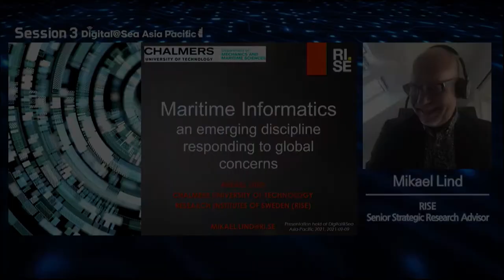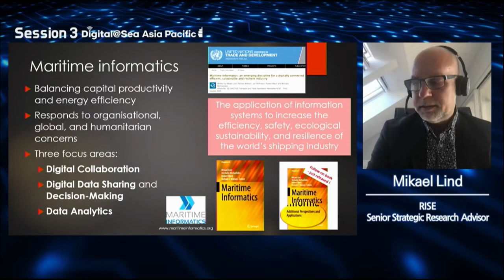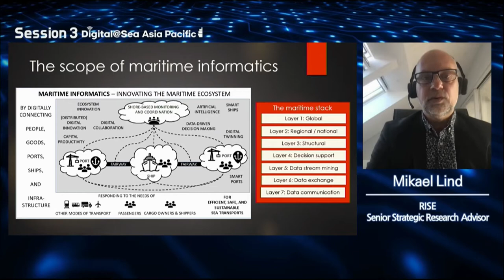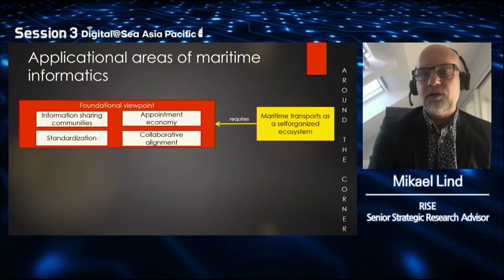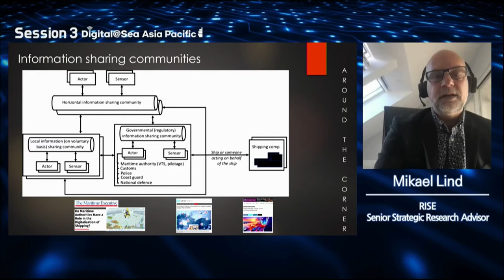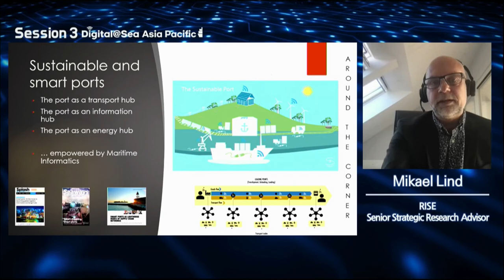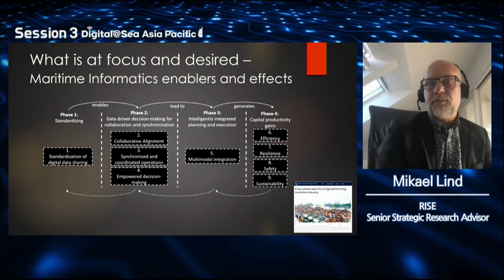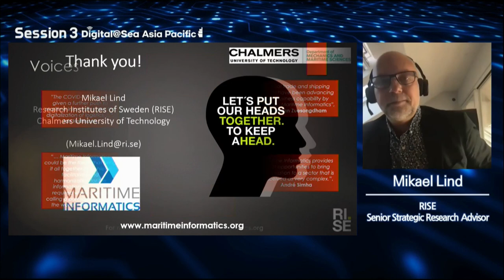[Session 3-3 X Mikael Lind, RISE]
Day 2_Live Streaming

▶ Overview ◀
· Title : Digital@Sea AP 2021 Conference
· Theme : Leading the digitalization of the maritime industry
· Organized by : MOF·IALA·DMA
· Supported by : IHO, AMSA, CIRM, BIMCO, RIN
· Date : 8 to 9 September, 2021
· Venue : Sejong Convention Center, Republic of Korea

▶ Day 1 ◀
· Opening Session
 - Opening Speech (Dr Moon Seong-hyeok, Minister of Oceans & Fisheries)
 - Congratulatory Remarks (Mr Kitack Lim, IMO Secretary General)
 - Congratulatory Remarks (Mr Francis Zachariae, IALA Secretary General)
 - Congratulatory Remarks (Mr Abri Akmpfer, IHO Director)
 - Congratulatory Remarks (Mr Mick Kinley, CEO, AMSA)
 - Keynote Speech (Mr Andreas Nordseth, Director General, DMA)

· Session 1 : Maritime Digital Transformation for De-Carbonization
 - Challenges and Opportunities on maritime digital transformation focus on De-carbonization (Han-Jin Lee, KRISO)
 - STM service for De-Carbonization (Ulf Siwe, SMA)
 - JIT(Just-In-Time) Arrivals Project(Jose Gimenez, JIT project consortium)

· Session 2 : Platform; Focus on Informatics
 - Developments in maritime digitalization (Jeppe Juhl, BIMCO)
 - Common Platform for Maritime Informatics and the role of the MCC
(Thomas Christensen, MCC)
 - Digital route exchange test bed & single window (Michael Bergmann, Bergmann Marine)

▶ Day 2 ◀
· Session 3 : Core Technology and Standardization
 - Maritime Mobile Service based on High-Bandwidth Technology (Woo-Seong Shim, KRISO)
 - The CIRM Cyber Risk Code of Practice (Philip Lane, CIRM)
 - Maritime Informatics for a high performing maritime industry(Mikael Lind, RISE)

· Session 4 : Harmonization on the Maritime Digital Transformation
 - Recent work of the IMO on Facilitation related to the digitalization of the ship-port interface (Martina Fontanet Solé, IMO)
 - EU space data contribution to safer navigation (Manuel Lopez Martinez, EUSPA)
 - Challenges to global maritime digitalization (Jillian Carson Jackson, NI)
 - Digital@Sea Clusters (Sunbae Hong, MOF)

· Session 5 : Digital@Sea Conferences
 - Digital@Sea International Conference (Bjørn Borbye Pedersen, DMA)
 - Digital@Sea North America (Mike Trent, RTCM)
 - Adoption of conference highlights and closing remarks (Omar Frits Eriksson, IALA)